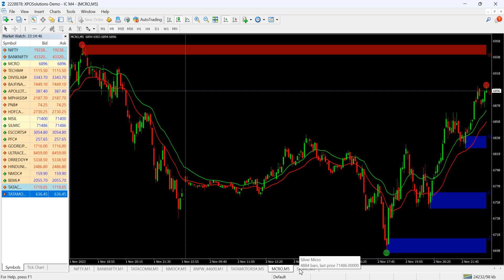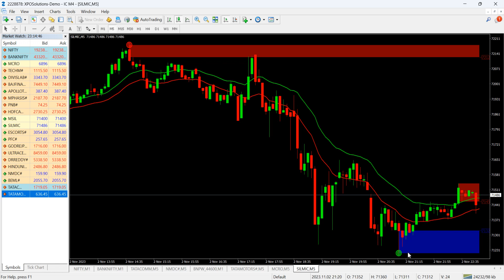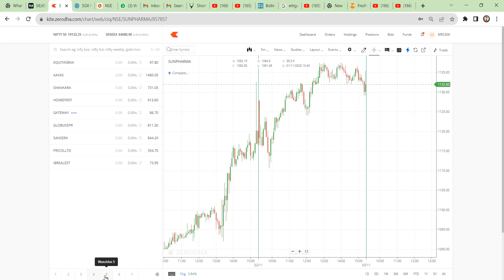bank nifty sup @ 43000, nifty sup @ 19150....